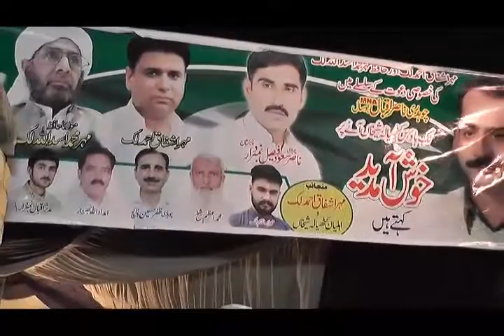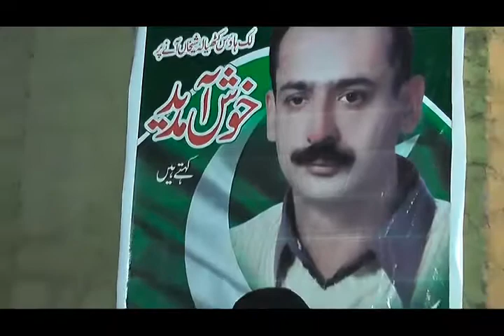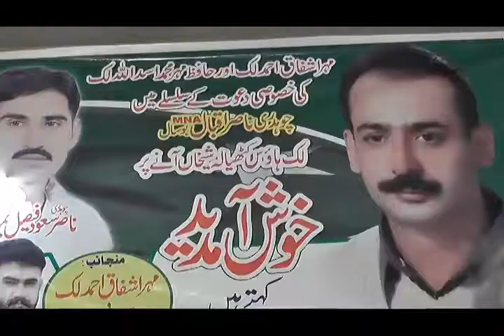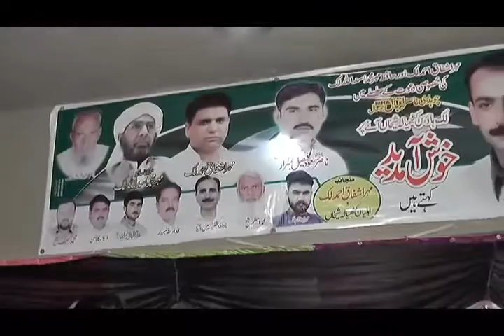Chaudhary Nasir Iqbal Bosal welcome in Kuthiala Sheikhan August 2018